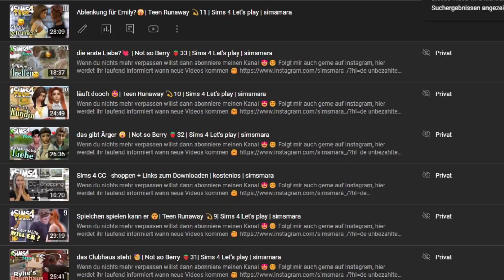Hi 🙋‍♀️ that’s me | Q&A | simtastic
Schreib mir auch gerne auf Instagram 🙋‍♀️

DEIN SIM in meinem LET´S PLAY ?
Lade deinen Sim unter dem Hashtag "simtastic" in die Galerie - und vielleicht taucht dein Sim im nächsten Part auf! Ich würde mich sehr darüber freuen :-)

Setup :
♡ Facecam